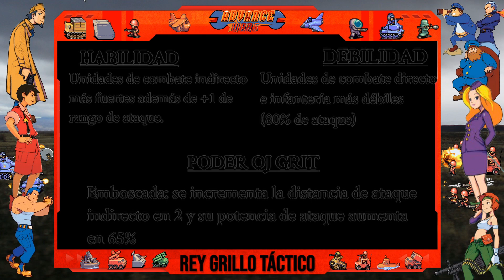Advance Wars 1 GBA Español - Misión 2: ¡Tirador! Andy vs Grit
El fuego indirecto pica bastante.